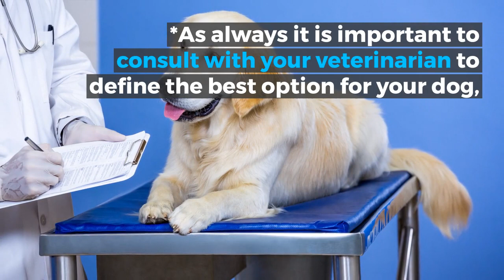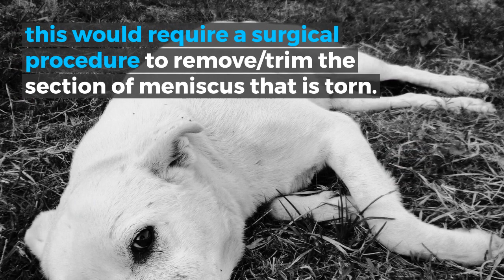My Dog's Knee Is Clicking!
For more information on the clicking, popping, cracking noise in your dog's knee check out our full blog post